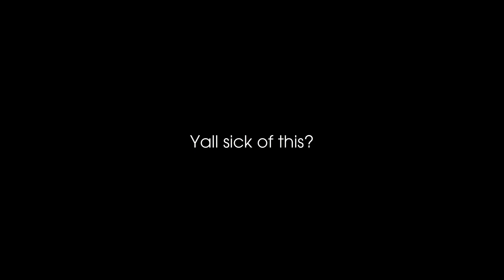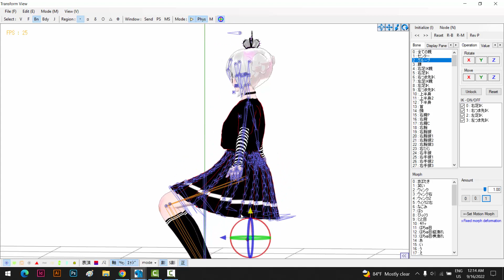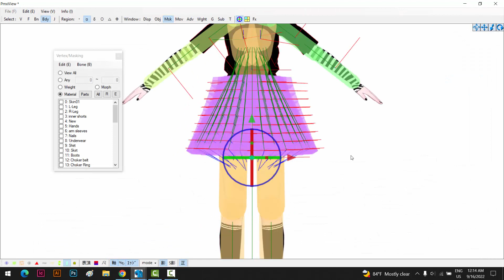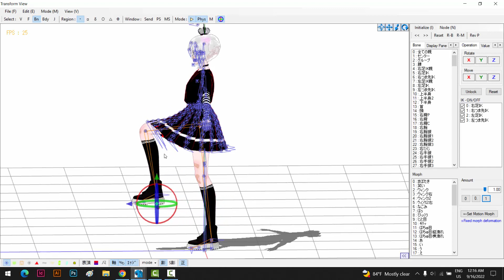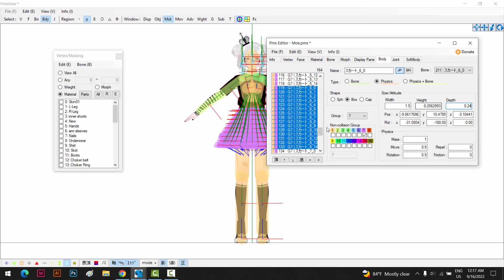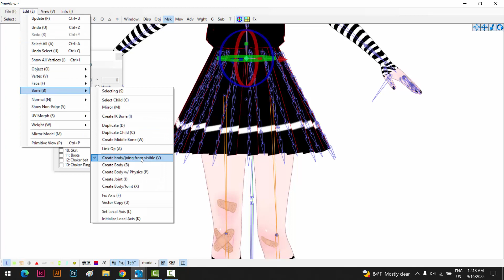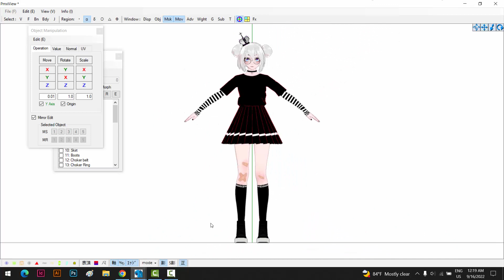skirt clipping?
turn on the cc

I barely make tutorials because I'm pretty uncertain about my skills, but since skirt clipping or physics clipping is a pretty common problem in the MMDC so I decided to make a tutorial (?) about fixing that issues.

Turn on the CC for your understanding.

Make sure to watch the whole thing before asking me anything.

Clarify: The physics on the model was made by me by using skirt plugin to have this nice physics, so if you want to make good physics and then apply this tutorial onto your model, I really suggest you to make your own physics by using skirt plugin, it's pretty easy to use, just search for tutorial, there're a lot.

Imma drop a skirt plugin tutorial right here, this one is the best one imo

And this tutorial is not about cleaning the model, if the skirt or anything that has physics glitch a lot on your model, then this video can't help you much since it wasn't made for that purpose.

Hope this video can be helpful to you.

Everyone deserve to have good physics on their model.

PLEASE SUPPORT MY LOVELY FRIENDS